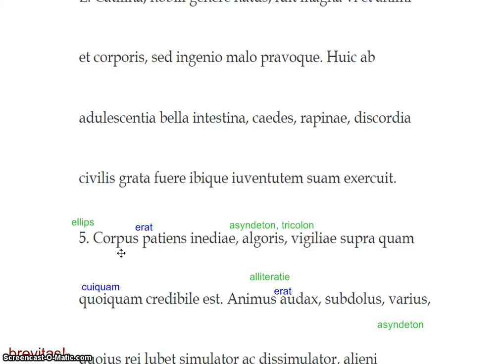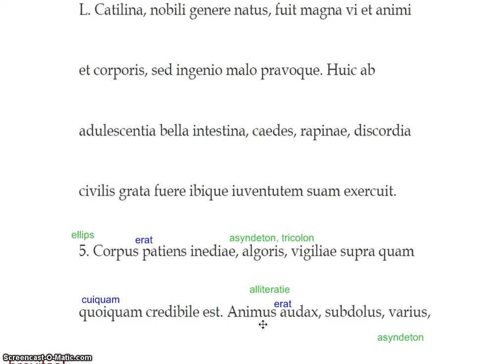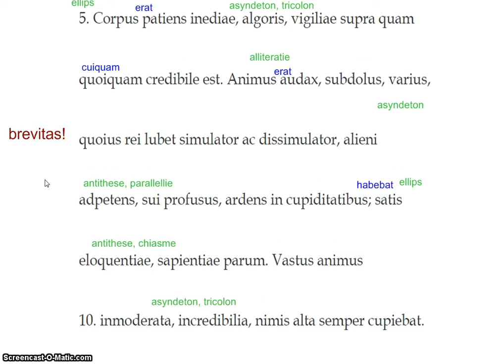Bespreking Sallustius Tekst 1a r. 5-10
Bespreking werkvertaling, grammatica en stijlfiguren

Stedelijk Gymnasium Leiden